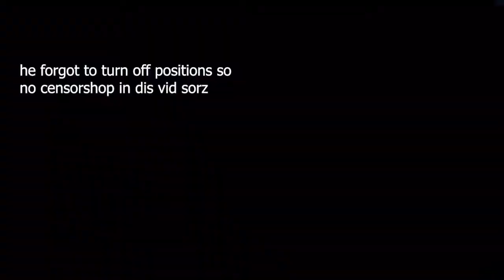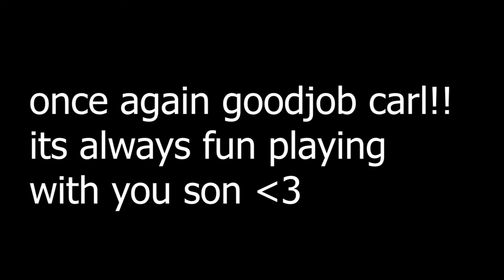#1 PRO thief kite by me FEAT: Me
Ummmm so like my voice is annoying and all but watch the cool asz gameplay I did with thief cuz I’m cool and stuff and yeah (Special thanks to the prospector)

Idv is cool and so am I

The editor said they wanted credits so here’s their Instagram they make cool renders and leaks and other awesome stuff 😎
Follow them they’re prettt cool!